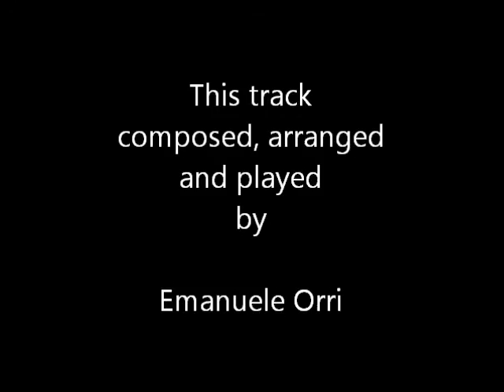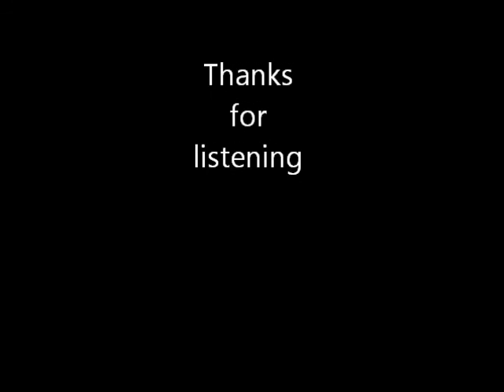Hooker's flame - Instrumental blues - Emanuele Orri (Bologna ; Italy)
composed, arranged and played by me, thanks to all for listening